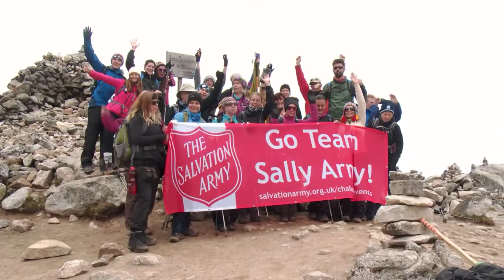Trek Peru Challenge 2015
Raise vital funds for The Salvation Army and trek to Machu Picchu, the spectacular Lost City of the Incas, along the Salkantay Trail - voted one of the best in the world by National Geographic Adventure Travel Magazine.

Trek through jaw-dropping mountain scenery and sub-tropical jungle, as well as making a real difference to a local Peruvian village by helping out on a community project.